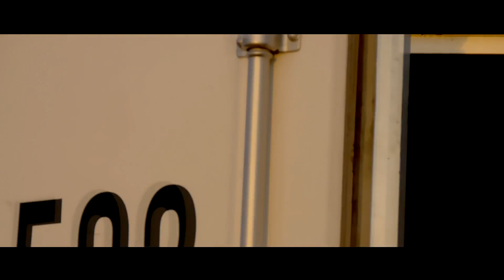Шоу "Дугонахо" - Кисми 6 / Show "Dugonaho" - Qismi 6 (2021)